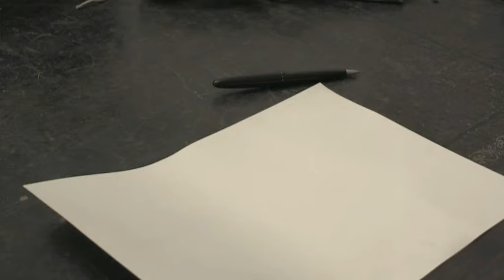Quick Sketch 2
uiu